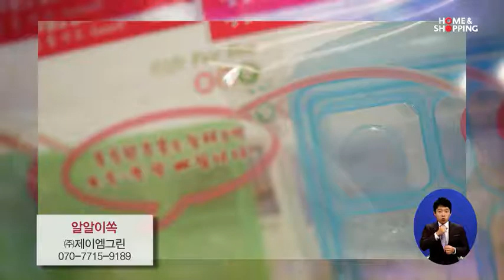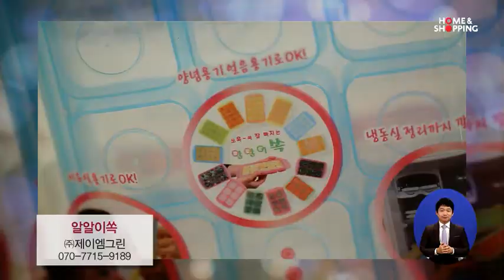특허받은 안전한 냉동 보관용기 알알이쏙 (현대홈쇼핑)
특허받은 안전한 냉동보관용기 알알이쏙!

알알이쏙은

1. 한국 식약처는 물론 미국 FDA, 미국 UL, 스위스 BPA Free, 독일 LFGB등 안전성검사 통과한 안전제품!
2. 누구나 쏙쏙 꺼내 사용이 쉽다!
3. 냉동실을 알록달록 깔끔하게 정리 OK!

원하는 양만큼 쏙쏙 빼서 쓰고 냉동실 안을 깔끔하게 정리하는 알알이쏙~

5가지 사이즈로 평소 필요한 만큼 냉동시킬 수 있어 아기들 이유식 용기로도 GOOD~

▶ 요리에 편안함과 즐거움을 더해주는 기업
제이엠그린
▶ 알알이쏙 자세히 보기